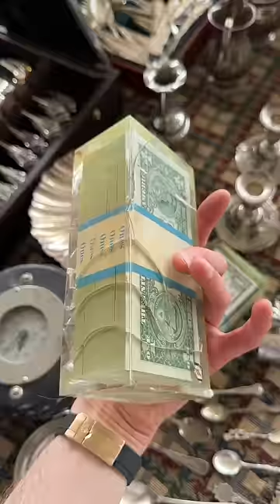Spending $75 for $1000 at a Flea Market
Finally, I tell an entire story and under 60 seconds. I found these super cool Lucite, sealed dummy money bricks at my friends booth at the flea market. Let’s see if I made a good buy or he made a good sale.